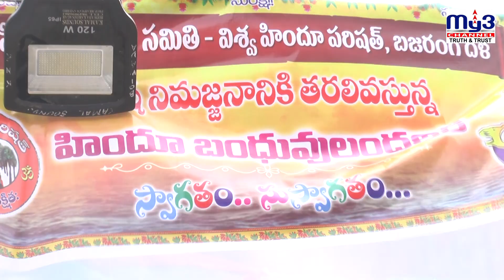కరీంనగర్: నిమజ్జనానికి కౌంట్‌డౌన్ స్టార్ట్ | ఘనంగా నాథుని శోభాయాత్ర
Local political updates
Community events and activities
Agricultural and rural development news
Important announcements and alerts